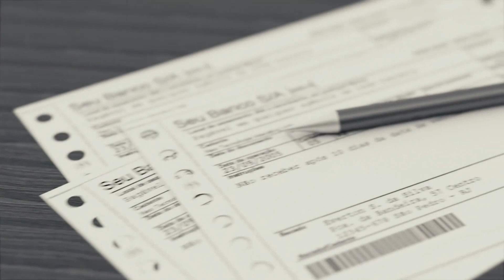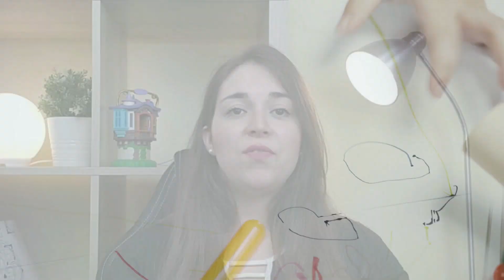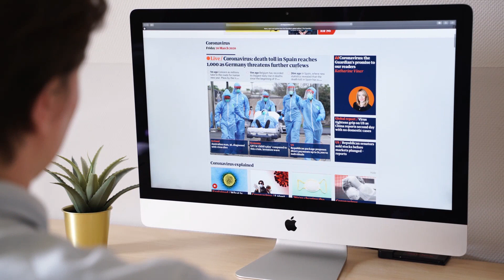MINIMALISMO: 6 dicas para a QUARENTENA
Com a quarentena, a gente acaba mudando muitos dos nossos hábitos, a maioria deles ligados ao nosso consumo, consumo de produtos, serviços, até de informações, ideias e relacionamentos. E nesse video eu vou te dar 6 dicas minimalistas para a quarentena.